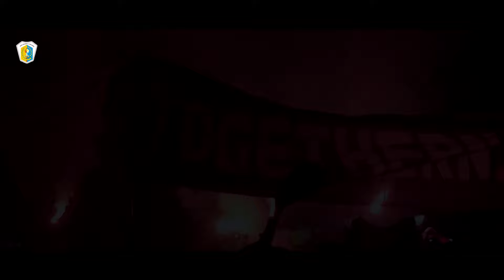Perayaan 35 Tahun Arema "JIWA JAWARA"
Sebuah produksi persembahan kolaborasi antara Arema FC bersama @smkn1malang575 , tentang bagaimana perayaan 35 tahun Arema dalam JIWA JAWARA